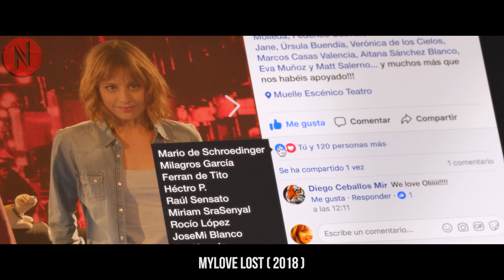Crazy Couple Decides To Break Up Just Because Of Their Beloved Cat